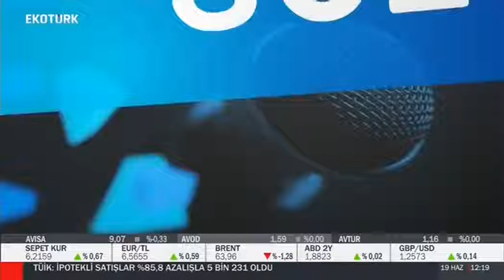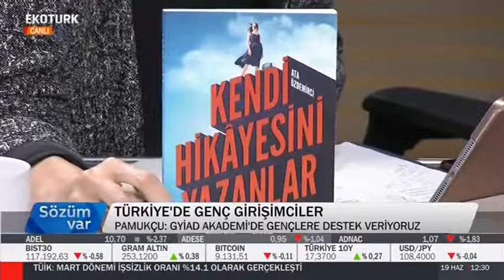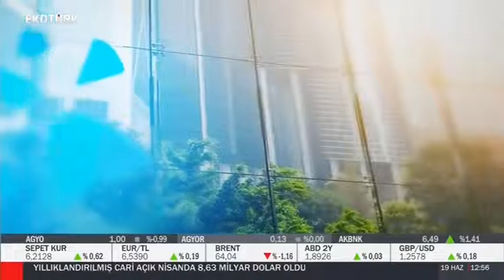GYİAD Başkanı Fuat Pamukçu ve Başkan Yardımcısı Pelin Özer- Ekotürk TV Sözüm Var - 19.06.2019